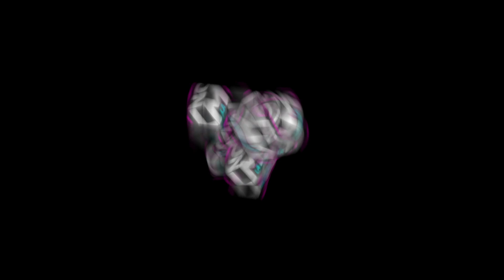Demi Lovato Wilmer Yo Momma Valderrama Benefit Concert at Troubadour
Demi Lovato just performed a few songs at the Famous Troubadour. And her BF Señor Tu Madre showed up for it! Yaaaaay. Cash Money.